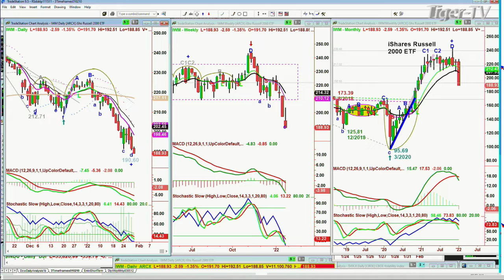January 28th, 10AM ET Market Update on TFNN - 2022